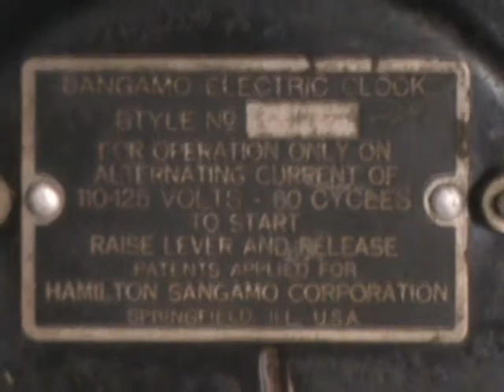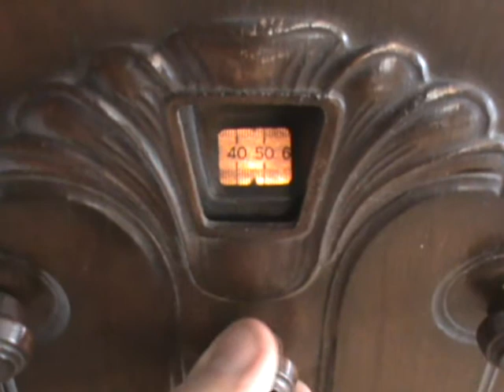Crosley 59 Oracle Grandfather Clock Radio 1931